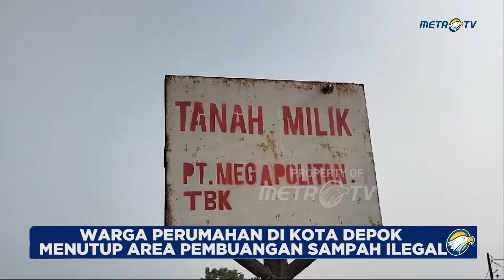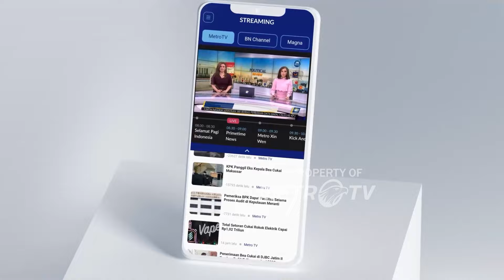Sejumlah Warga Perumahan Di Kota Depok Menutup Area Pembuangan Sampah Ilegal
MetroTV,
Warga sejumlah perumahan di Limo, Cinere, Kota Depok, menutup area pembuangan sampah ilegal yang berdekatan dengan lingkungan tempat tinggalnya. Namun upaya penutupan lokasi itu mendapat perlawanan dari para penghuni area pembuangan sampah tersebut.